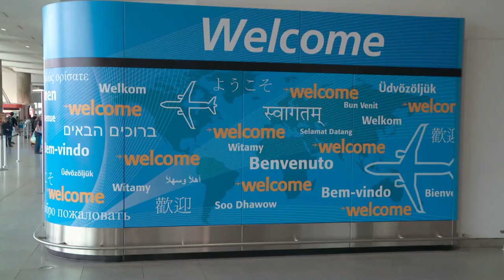🍋All of Season 7’s Bombshell 💣Moments - 90 Day Fiancé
One of the most talked-about couples from Season 7 was Natalie and Mike. Their journey together began with high hopes, but as the season progressed, it became increasingly clear that they were a mismatched pair. The bombshell moment that left viewers shocked came at the end of the season when their relationship reached a breaking point. During Mike's trip to Ukraine, tensions escalated, and Natalie became hesitant about expressing her love for him. Feeling hurt and frustrated, Mike took it personally. But it was Natalie's dramatic act of tossing her engagement ring into Mike's suitcase that truly left us in awe. It seemed like the end of the road for them, at least until Season 8 premiered.